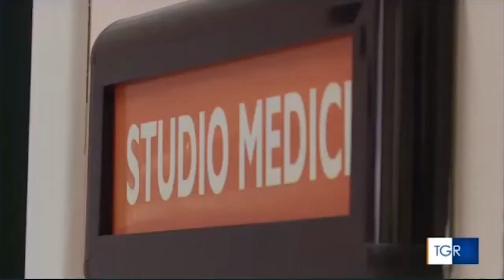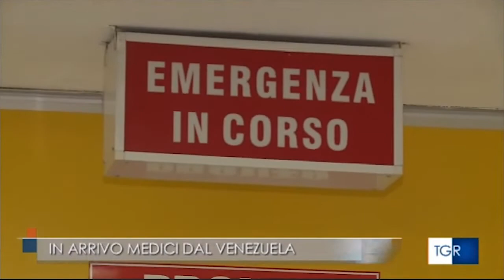Medici italo-venezuelani in soccorso alla sanità molisana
Sono sedici i sanitari già disponibili. "Manca solo l'ok da Roma", dice il commissario ad acta Giustini, che lavora da tempo al progetto. Determinante la collaborazione della onlus "Venezuela La Piccola Venezia"
Servizio di Roberta Castellano su TGR Rai Molise - 26 gennaio 2021